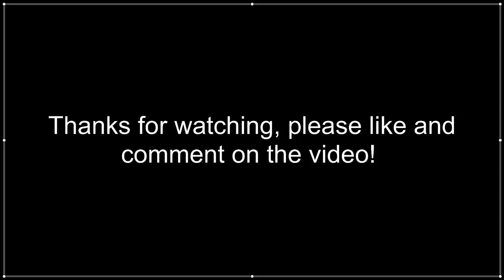Legacy RUG Delver vs. UR Delver (Magic: The Gathering)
A good match between me with RUG Delver against a UR Delver deck on Magic Online